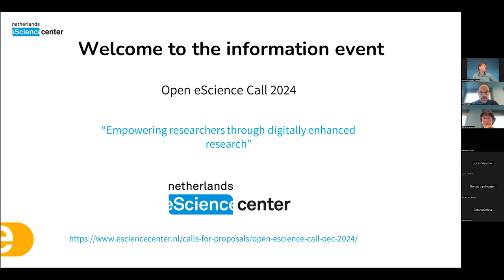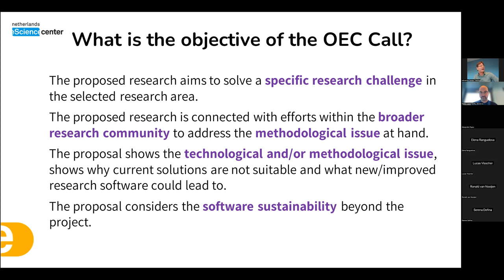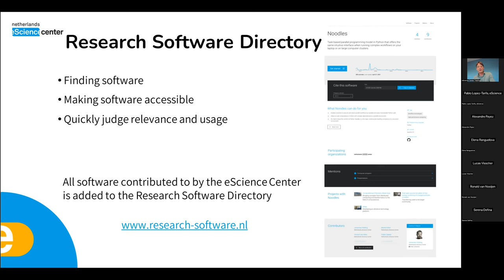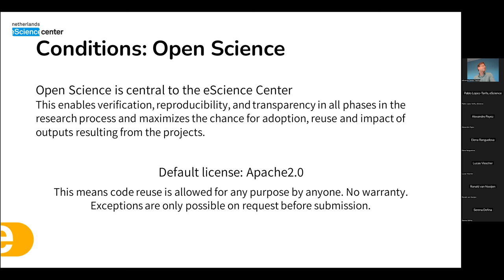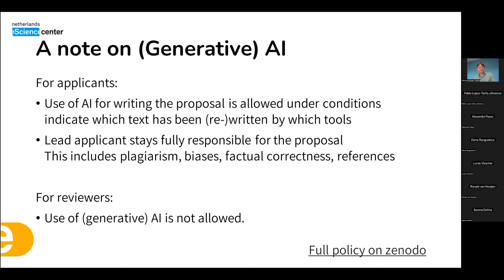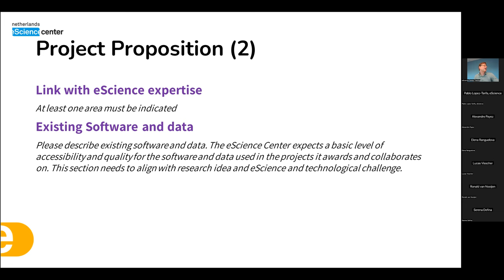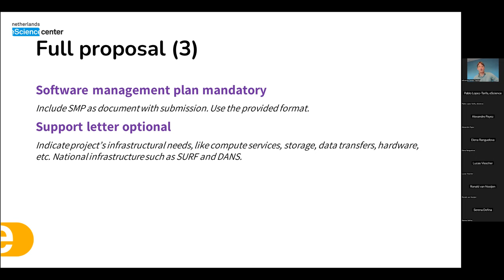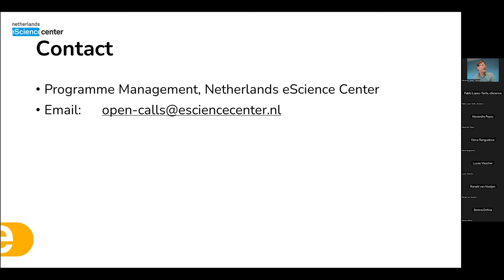Open eScience Center Call 2024 - Information Event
In this online information event, you will get all the necessary information for the Open eScience Call 2024 (OEC 2024).

This call for proposals supports state-of-the-art and innovative research that requires the development and application of advanced research software. Each submitted proposal should address an urgent methodological research challenge that can count on broader support from the research community in which the applicants are active. The call reflects the eScience Center’s strategy to advance the use of sustainable research software in academic research.